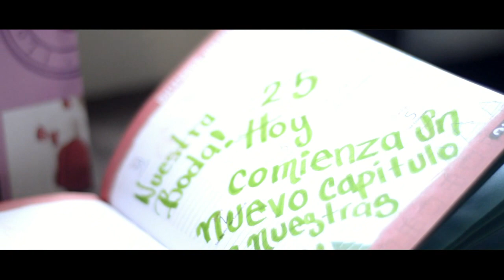PHORA Cinematografia Marco & Azul WEEDING 2014 02 mpa 720 1280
entra a nuestra pagina en facebook
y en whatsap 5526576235